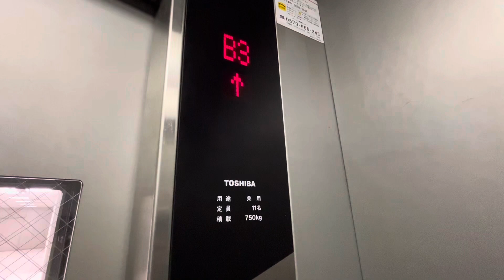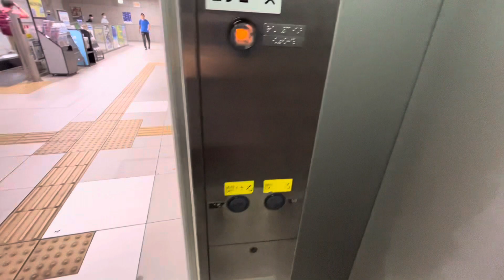みなとみらい線元町・中華街駅のエレベーター